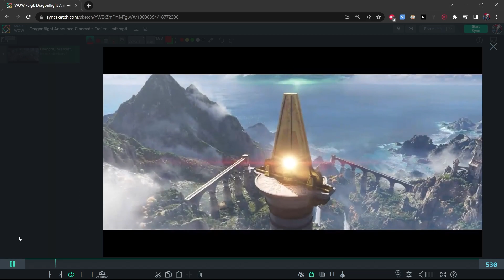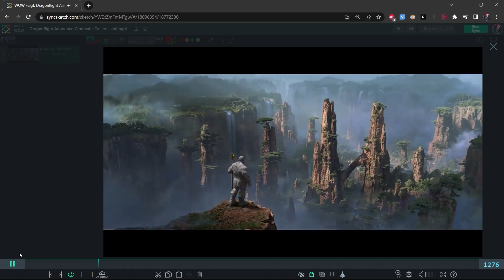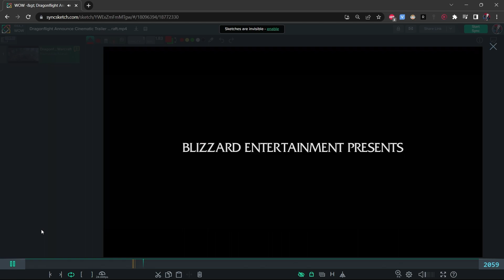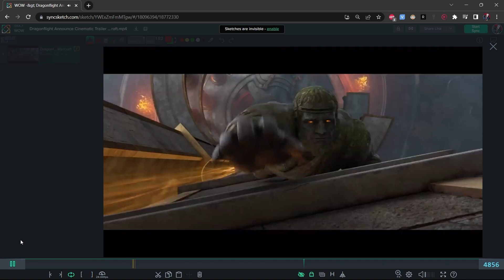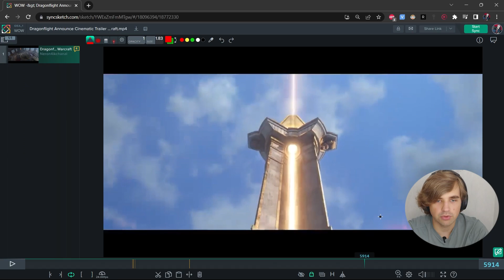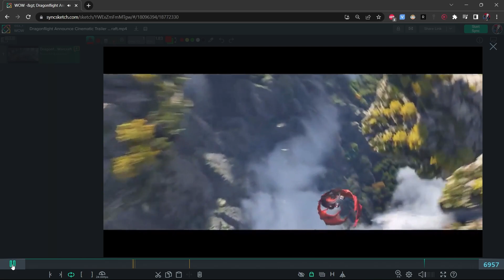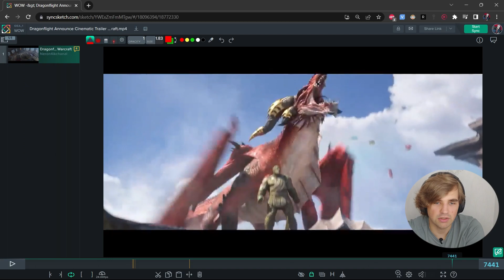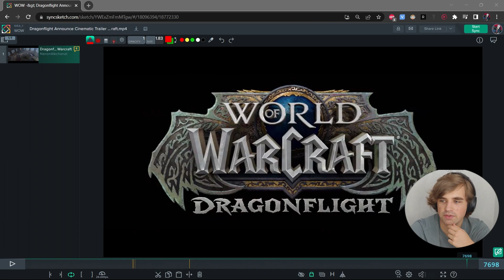World of Warcraft: Dragonflight - обзор от 3D аниматора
Синематик World of Warcraft: Dragonflight один из лучших синематиков ВОВ. Почему? 🧐
3D аниматор и наш ментор по анимации, Олег Усов, всё подробно разложит и разберёт!